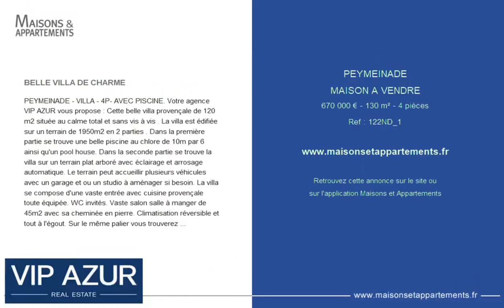PEYMEINADE - MAISON A VENDRE - 670 000 € - 130 m² - 4 pièce(s)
Référence : 122ND_1

BELLE VILLA DE CHARME

PEYMEINADE - VILLA - 4P- AVEC PISCINE. Votre agence VIP AZUR vous propose : Cette belle villa provençale de 120 m2 située au calme total et sans vis à vis . La villa est édifiée sur un terrain de 1950m2 en 2 parties . Dans la première partie se trouve une belle piscine au chlore de 10m par 6 ainsi qu'un pool house. Dans la seconde partie se trouve la villa sur un terrain plat arboré avec éclairage et arrosage automatique. Le terrain peut accueillir plusieurs véhicules avec un garage et ou un studio à aménager si besoin. La villa se compose d'une vaste entrée avec cuisine provençale toute équipée. WC invités. Vaste salon salle à manger de 45m2 avec sa cheminée en pierre. Climatisation réversible et tout à l'égout. Sur le même palier vous trouverez 2 chambres avec placards et salles de bains indépendantes. A l'étage une 3 eme chambre en suite avec sa petite terrasse surplombant le jardin et la vallée de Peymeinade. A découvrir rapidement Visite sur RDV uniquement . Pour toutes questions supplémentaires vous pouvez contacter L'AGENCE VIP AZUR AU OU Mr Demure Nicolas AU IN INGLISH PEYMEINADE - VILLA - 4P- WITH SWIMMING POOL. Your VIP AZUR agency offers you: This beautiful Provencal villa of 120 m2 located in total calm and not overlooked. The villa is built on a plot of 1950m2 in 2 parts. In the first part is a beautiful chlorine swimming pool of 10m by 6 as well as a pool house. In the second part is the villa on a flat ground raised with lighting and automatic watering. The land can accommodate several vehicles with a garage and or a studio to convert if necessary. The villa consists of a large entrance hall with a fully equipped Provencal kitchen. Guest WC. Vast dining room of 45m2 with its stone fireplace. Reversible air conditioning and mains drainage. On the same landing you will find 2 bedrooms with fitted wardrobes and independent bathrooms. Upstairs a 3rd bedroom en suite with its small terrace overlooking the garden and the valley of Peymeinade. To discover quickly Visit by appointment only.

Cette annonce vous est proposée par l'agence AGENCE VIP AZUR IMMOBILIER

|2684274|